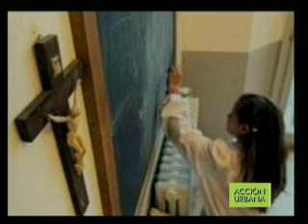ACCIÓN URBANA Nro 65 "Símbolos Religiosos"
Estuvimos conversando con el Dr. Andrés Gil Domínguez (Profesor de Derecho Constitucional); Guillermo Prein (Pastor Evangelista CCNV) y César Rosenstein (miembro del Comité Ejecutivo de la Asociación de Abogados Judíos).

(Programa emitido el Lunes 26 de Septiembre de 2011)